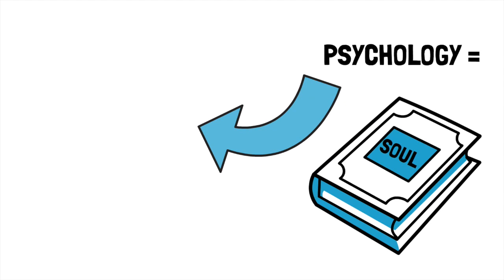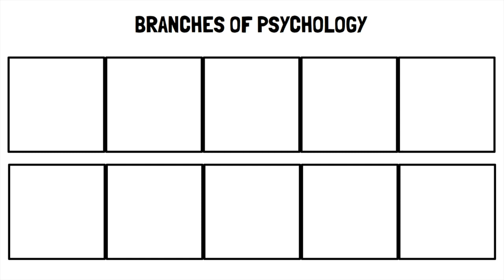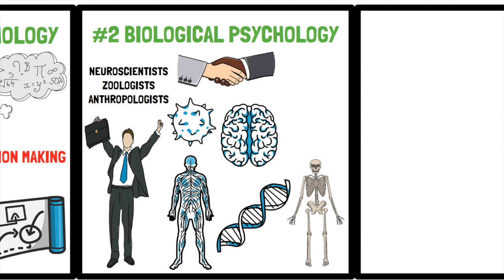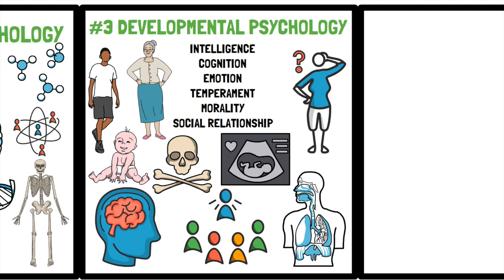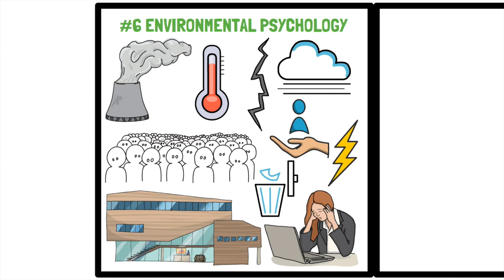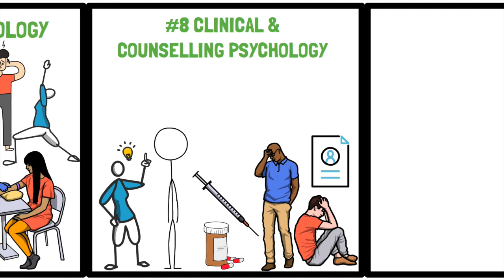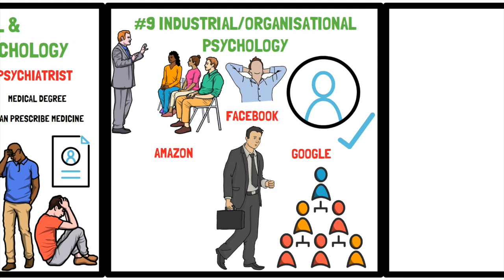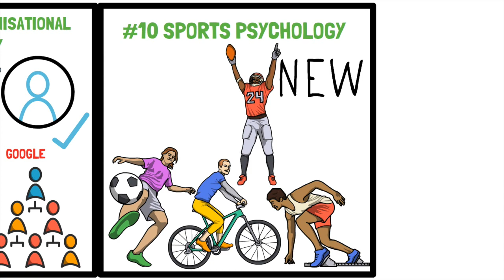IS PSYCHOLOGY RIGHT FOR YOU? WHAT IS PSYCHOLOGY? Introduction to Psychology for BA and BSC students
What does Psychology mean? What is the relevance of psychology? What are the branches of psychology? What are the careers in psychology? Is a B.A. in psychology better or is a B.SC in psychology better? This video gives you a 10 minute intro to one of the trickiest of sciences and talks about careers in psychology. You will learn the definition of psychology and about major branches of psychology like clinical psychology, counselling, organisational psychology, cognitive psychology, social psychology, neuropsychology, biopsychology, sports psychology and more!

This video is the first lesson of Chapter 1, What is Psychology, of the NCERT Class 11 Psychology textbook.

#1 First I’ll show you what psychology is.

#2 Next we will dive the major branches of psychology.

#3 Lastly I will share with you a worksheet to help you understand the various branches of psychology and the careers related to them a little better.

Next time I will post a video on BA vs BSC in psychology where you will learn the differences between both the degrees.

PsychoLogic is an educational channel for class 11th and class 12th students learning psychology and B.Ed., CTET, KVS, DSSSB, NVS, UP-TET, UTET, HTET, REET, MPTET, BTET, UP-Teachers exam students learning about psychology topics. It is made using whiteboard animations and visual imagery to make drab and boring topics in psychology more interesting! This video is created with the help of NCERT Class 12th Psychology Textbook.